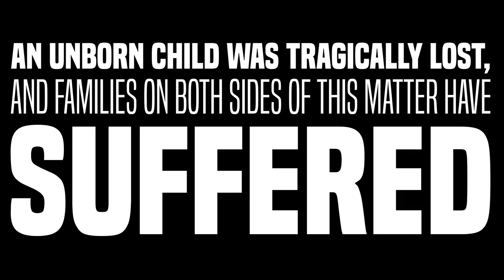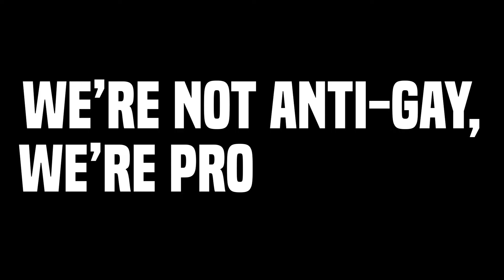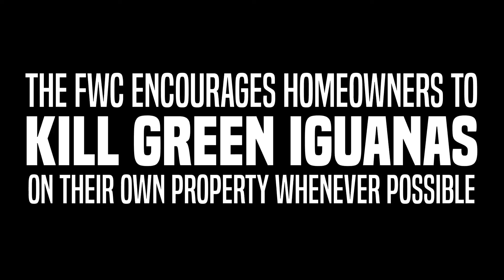'Straight Pride Parade' a go, unkillable cockroaches and Florida targets iguanas : Daily News Weekly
Welcome to Daily News Weekly, where we highlight stories from the past week that you may have missed. New episodes will be posted EVERY FRIDAY!

Sign our petition to get Hugh Jackman to appear on DAILY NEWS WEEKLY!

This week, we focus on six items:

Alabama prosecutor drops charges against woman who lost pregnancy when she was shot in stomach

Cockroaches are evolving to a point where they’ll be nearly impossible to kill

Woman banned from Walmart in Texas after she ate half a cake, police say

Felony charges dropped for Florida woman who was arrested after turning over husband’s guns

Florida wildlife services wants iguanas dead, urges residents to kill them ‘whenever possible’